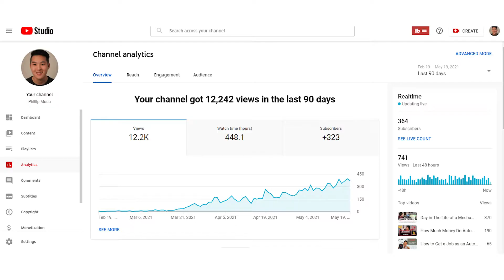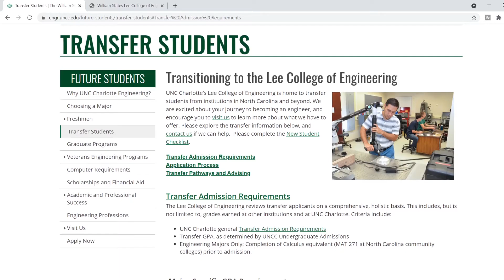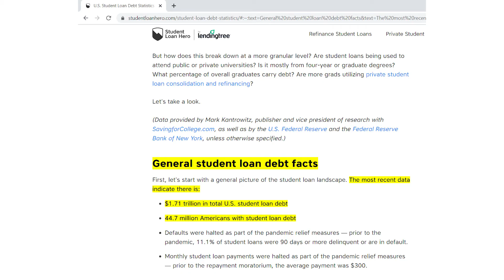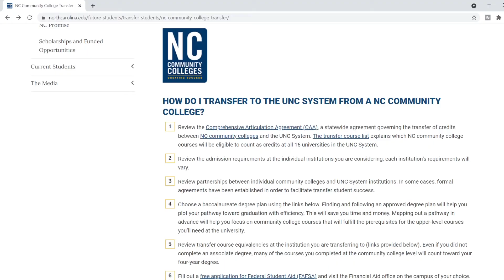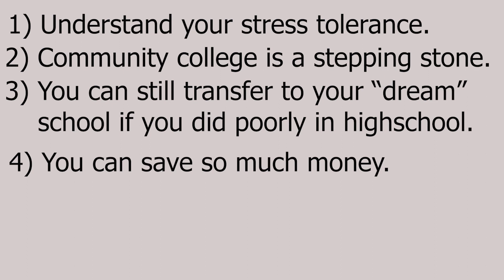Community College vs University 2021 | Engineering Stress Analogy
Community college is a great option for students who didn't do well on their standardized exams, not sure if school is right for them, or wanting to studying in STEM fields. Community college is a stepping stone and I believe it is better to go here first, and then transfer to your university. I break down a few topics why I believe community college is a better route to take, and I use a Solid Mechanics stress analogy to try and convey my message to you.

I hope you find value in this video! I have a lot more content catered towards engineering students, so I promise to publish those videos out consistently like I was in the past.

Thank you again for everyone's support. I'll make a video regarding my absence later down the road, and I believe I can tie in engineering theories with it.

We're on track to hitting 1000 subscribers by the end of the year. So again, thank you from the heart of my bottom!